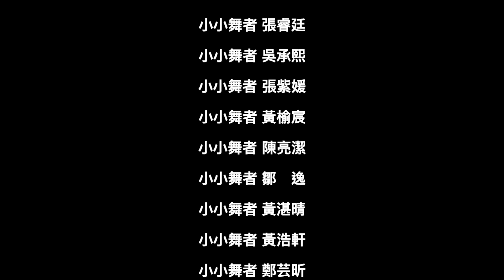表演域藝術工作室｜肆肆老師｜中原國小｜街舞律動社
中原國小 109學年度第一學期 街舞律動社 成果影片～～～

這學期的街舞律動社有22位小朋友參加！
每次上課都超有活力的拉～～～
可惜錄影當天有幾位小朋友請假沒有參與拍攝
但上課認真的模樣老師都記得喔！

短短的幾個八拍，同學們只學了五堂課的時間
看他們整齊劃一的動作，以及專注的眼神
就可以知道中原國小的小朋友跳舞有多認真～～～～～

雖然舞蹈的時間不長，但希望你會喜歡我們的作品！